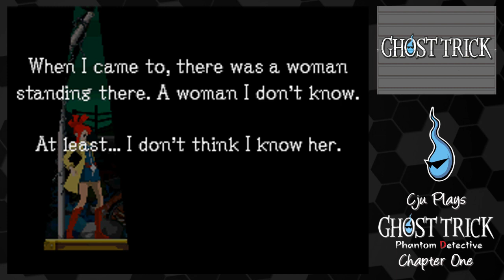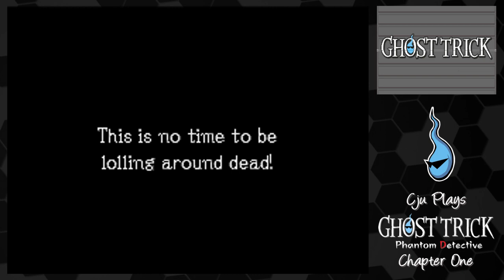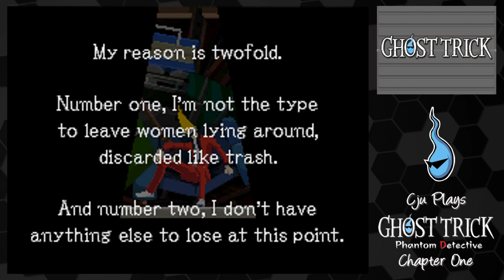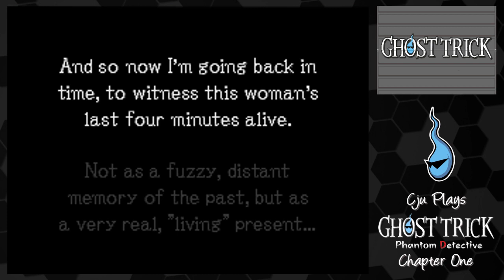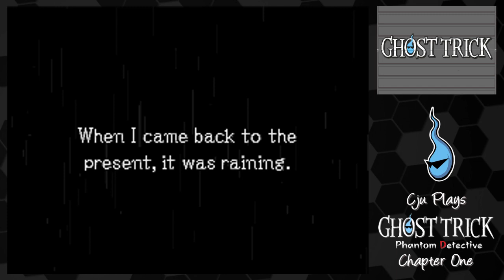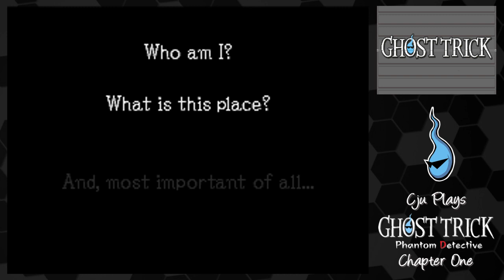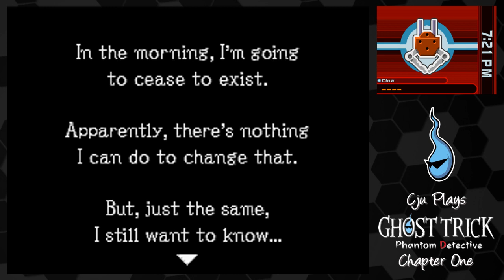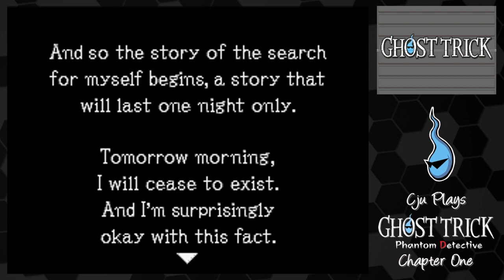Let's Play Ghost Trick Part 1 - Chapter 1 - Death | NDS Game Walkthrough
Back to the DS for some mystery solving, puzzle completing and general paranormal activitying in Ghost Trick!

Ghost Trick: Phantom Detective is an adventure game developed by Capcom for the Nintendo DS and iOS. Ghost Trick's story centers on the protagonist Sissel, and his ghost's struggle to discover who he was when he was alive and who killed him. The player assumes the role of this ghost, who has the ability to perform various Ghost Tricks to solve puzzles and navigate the world around him.